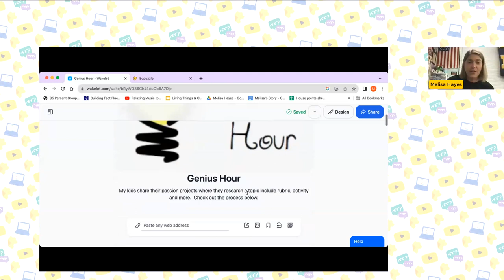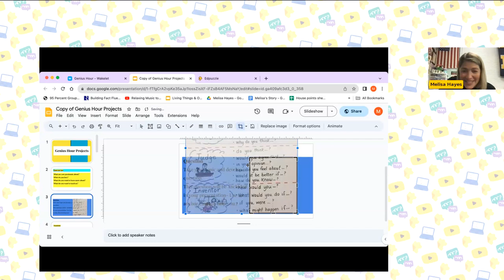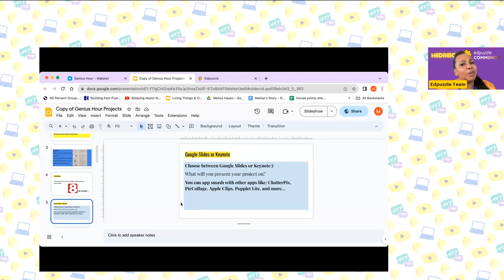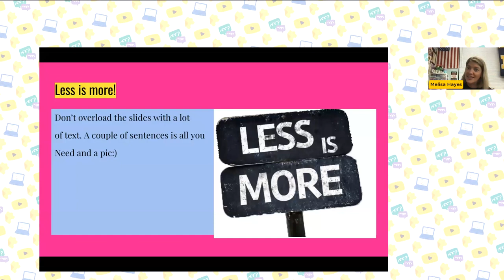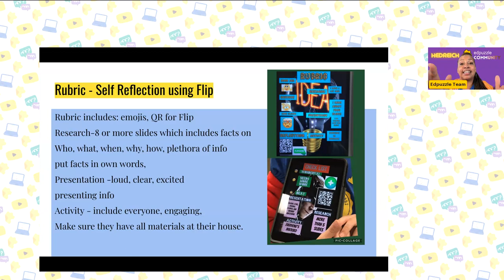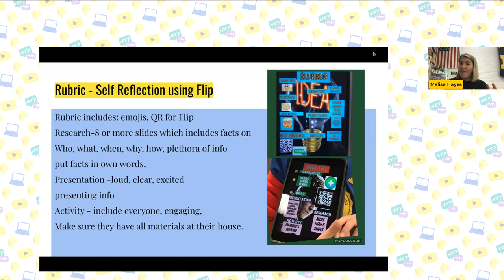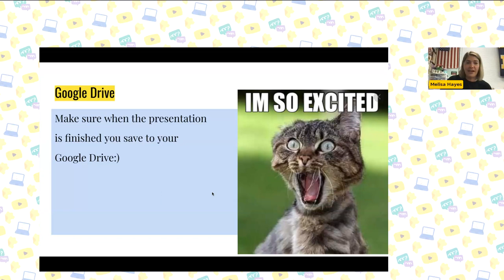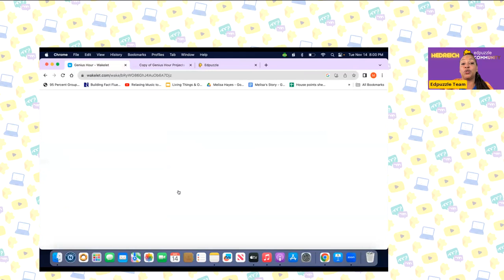Edpuzzle LIVE: Student Voice and Choice for Littles - Hedreich and Melissa Hayes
Project- and inquiry-based learning are possible, even in lower grades.

In this Edpuzzle LIVE event, our guest, Melisa Hayes, teaches us how to create structure and give elementary students the freedom they need to thrive while following their passions!